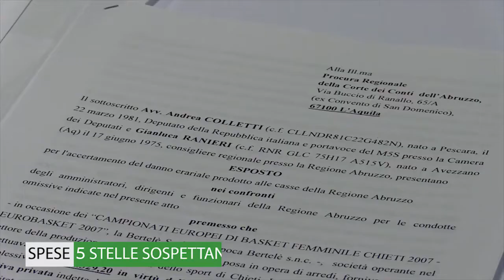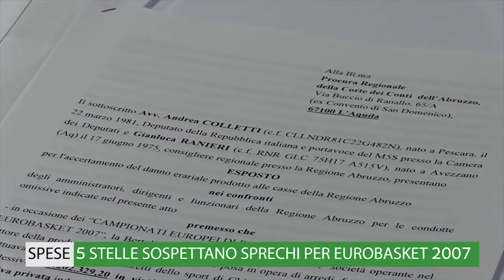TG WEB settimana dal 4 al 7 DICEMBRE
In questo numero: Di Pangrazio incontra il Ministro Orlando per i tribunali minori; Concorsi alla SASI, Febbo critica la modalità di selezione; il Consiglio promuove l'accesso civico generalizzato; il M5S sospettano sprechi per gli europei di basket 2007; Al via il ripopolamento dei fiumi dell'aquilano; Bracco: candidatura Grasso esempio per il Paese; D'Alessandro commenta la crisi al comune di Teramo; Martedì 12 seduta del Consiglio regionale con esperimento SOX e gestione del Maltempo.